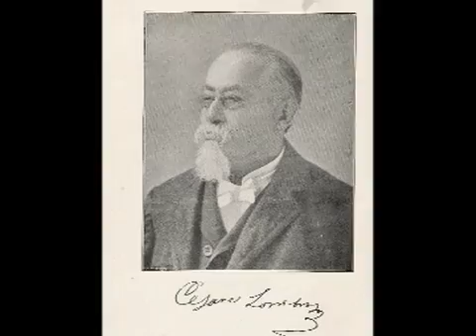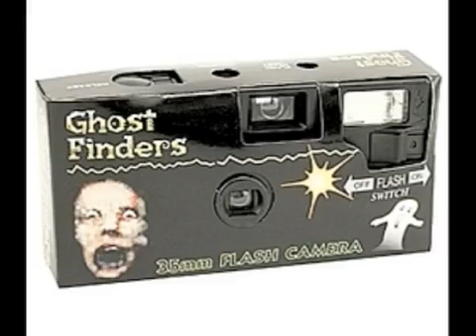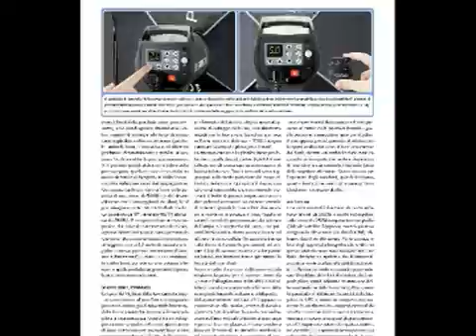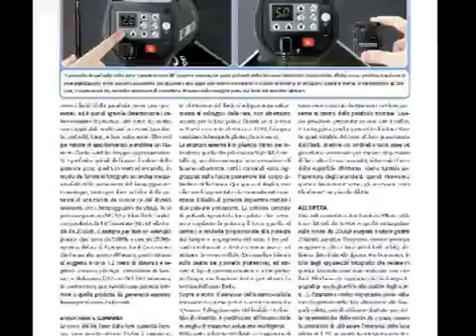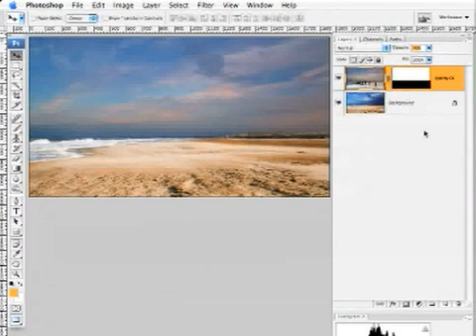Video7 Nikon D500 rumors_ treppiedi Rinowa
Sta per arrivare la nuova reflex Nikon. rassegna stampa: gli articoli più importanti del mensile FotoCult, Rinowa, treppiede per viaggiatori; la macchina che fotografa i fantasmi;